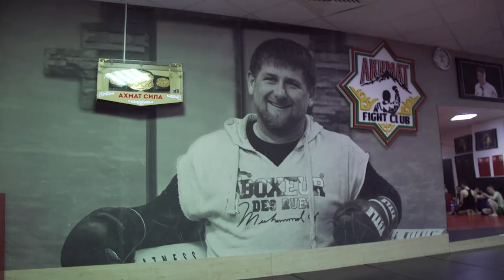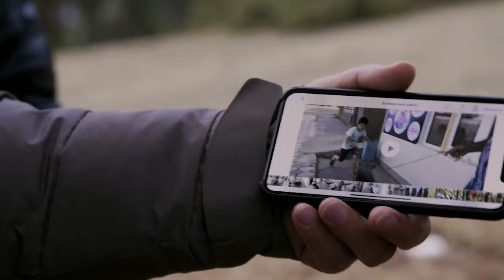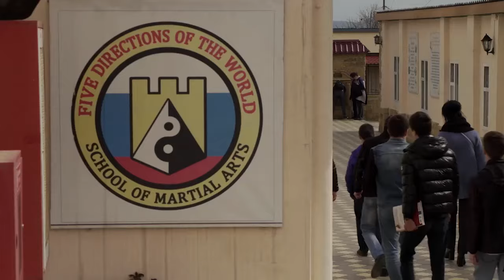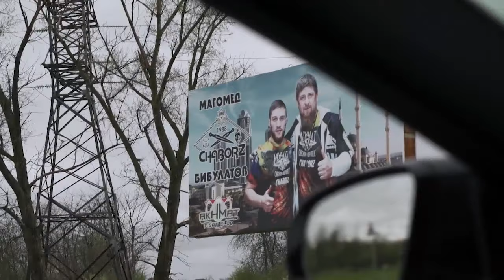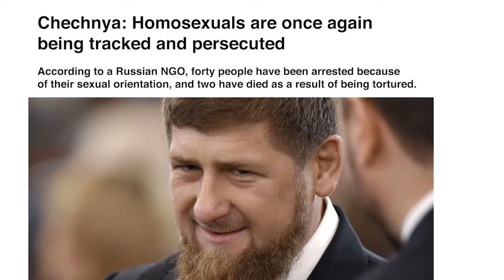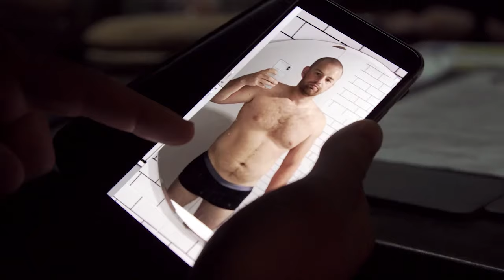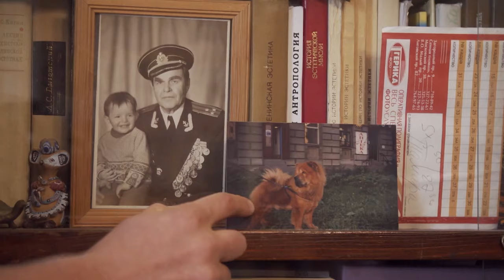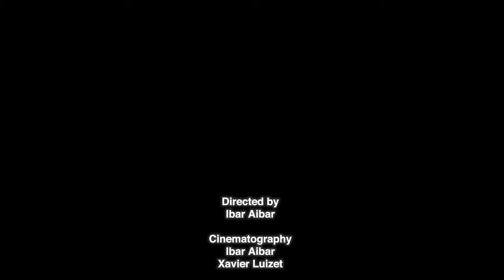MMA: Russia's New Power Game – From Combat to Politics | Full Documentary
In Russia and the former USSR, the extreme combat sport MMA has become a social phenomenon. The champions are superstars, adulated by their fans and paid fortunes. More than a sport, MMA is a social elevator, a political tool and even an instrument of propaganda glorifying the Russian man: virile, invincible and ready to defend the fatherland.

Mixing politics and MMA is a specialty of this region. Ramzan Kadyrov, Chechnya’s ultra-authoritarian leader, uses it as political weapon to enhance the region’s image, as well as his own reputation. He has launched MMA clubs all over Chechnya, developed his own professional league and built up a team of champions who fight under his colors.

In Russia, MMA can lead to anything, even to political power. President Putin rarely misses an opportunity to show off his black belt in Judo. In Krasnogorsk, the town’s Deputy Mayor, is something of a political anomaly. Jeff Monson is American, knows nothing about running a town, and doesn’t speak a word of Russian. He has, however a former MMA star, and his path was smoothed by Vadimar Putin.

This film was first released in 2020